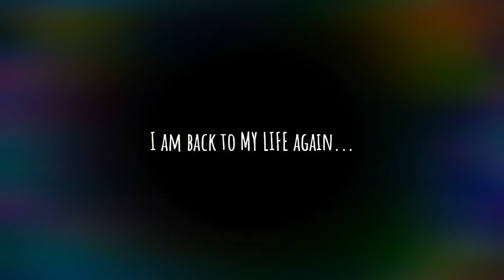WatchGTTV in Atlanta, Summer 2018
@iglide Julius Chisolm, Dance Talent

videoproduction, harrisburg,pa. USA